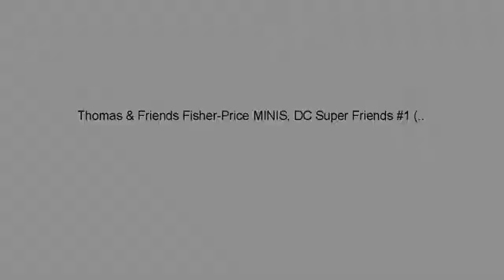MUST SEE Product Reviews !! Thomas & Friends Fisher-Price MINIS, DC Super Friends #1 (4-Pack)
4-pack of Thomas & Friends DC Super Friends MINIS Features Thomas engines designed to look like popular DC Super Friends characters: Catwoman, Beast Boy, Robin, The Riddler Features 2 heroes and 2 villains from DC Super Friends The world's favorite engines meet the world's greatest Super Heroes as Thomas & Friends collide with DC Super Friends for mighty mashups! The engines who keep the Island of Sodor running now have heroic new makeovers as MINIS with designs based on the heroes seen in DC Comics